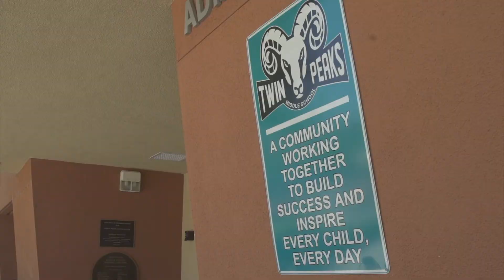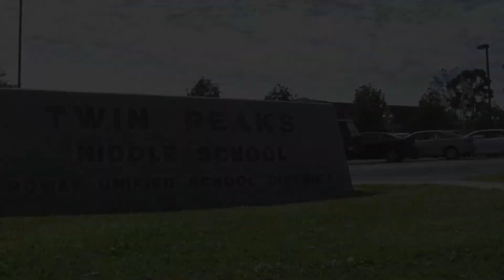Poway Unified "Excellence in Education": Twin Peaks STEM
A series of videos produced by students showing how Poway Unified is supporting its mission of college and career readiness.